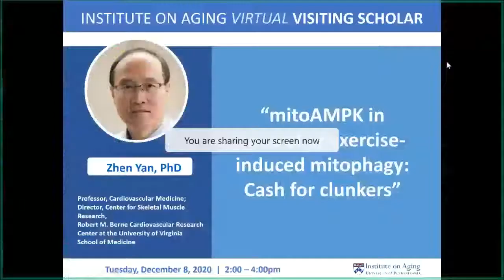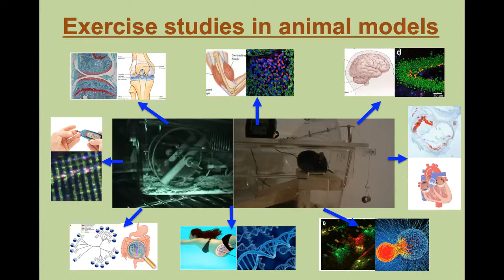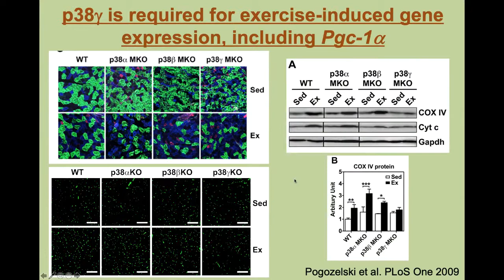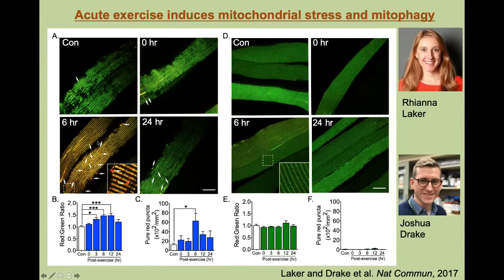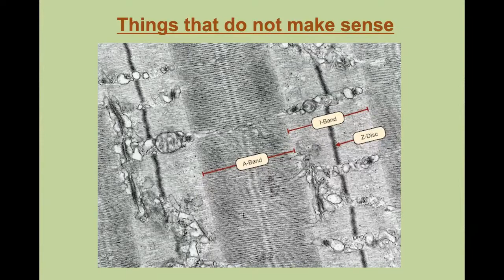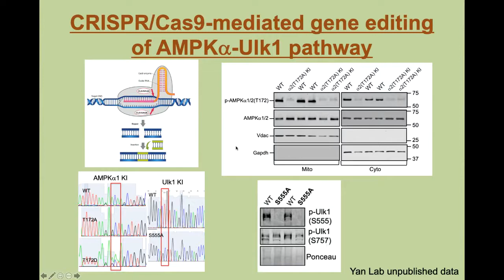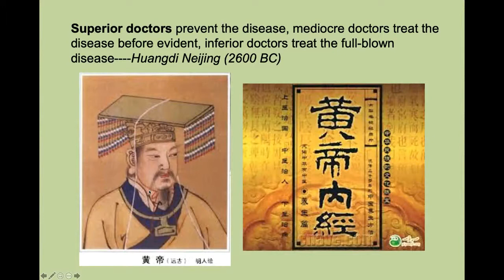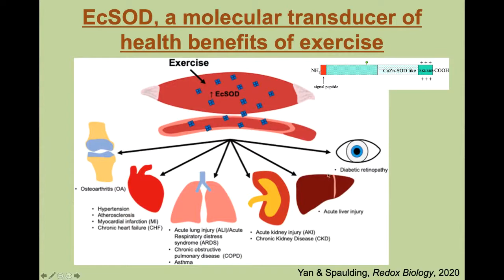Webinar: "mitoAMPK in control of exercise-induced mitophagy: Cash for clunkers"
An Institute on Aging Virtual Visiting Scholars Series Event:
"mitoAMPK in control of exercise-induced mitophagy: Cash for clunkers"

Keynote Speaker: Zhen Yan, PhD
Professor, Cardiovascular Medicine; Director, Center for Skeletal Muscle Research, Robert M. Berne Cardiovascular Research Center at the University of Virginia School of Medicine